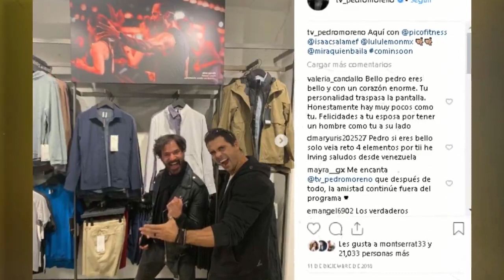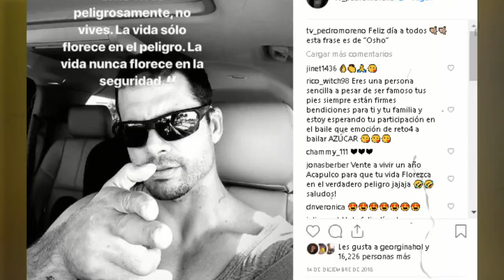Las MEJORES fotos de Pedro Moreno DESPUÉS de RETO 4 ELEMENTOS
Recuerden ver el programa en su cuenta oficial de YouTube ó en Televisión.

***Amigos, estrenamos libro con una increíble historia de amor!!! Aquí el enlace

- Memo Corral comparte su filosofía de vida después de ganar en la semana especial de R4E

- Estefanía Ahumada comparte último día en la Aldea de Reto 4 Elementos

- Adrián di Monte comenta en ENTREVISTA que Reto 4 Elementos es mejor que Exatlón México

- La reunión de Estefanía Ahumada con sus compañeros de la primera temporada de R4E

reto 4 elementos, chismes 4 elementos, 4 elementos segunda temporada, 4 elementos en vivo
capitulo 34 reto 4 elementos segunda temporada, programa completo, JacoJRX3, capitulo nuevo reto 4 elementos, equipo actores, avance 4 elementos, videostrendy, chismes 4 elementos, avance 4 elementos 24 de octubre, segunda temporada reto 4 elementos, avance, adrian di monte, renegados